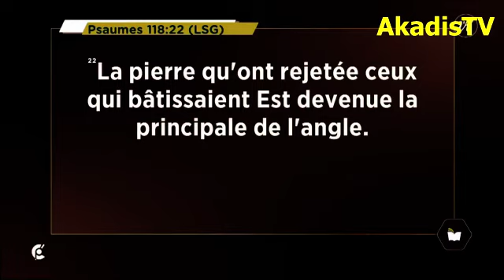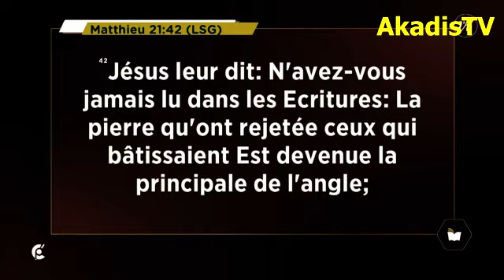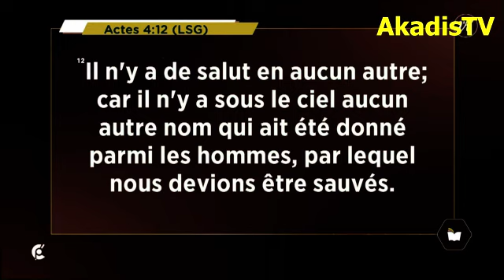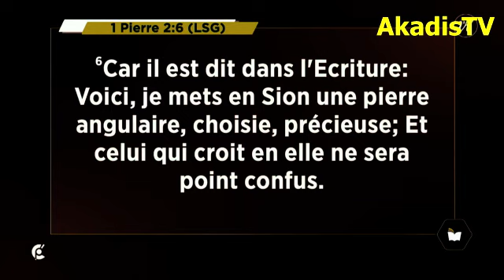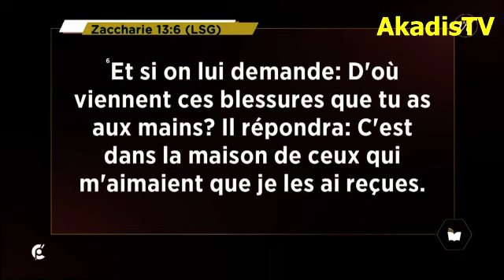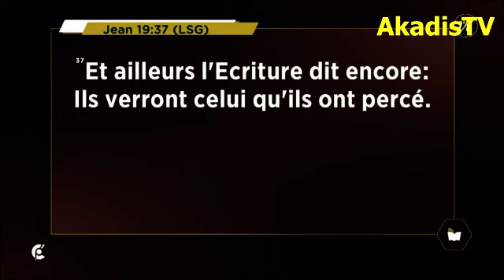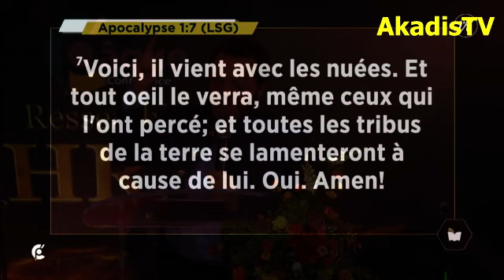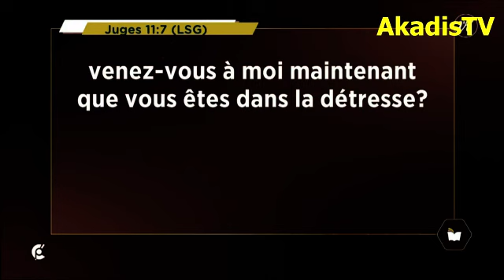REJETÉE POUR RESSEMBLER À CHRIST || Rév PASTEUR MARCELLO TUNASI || LE RHEMA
Je suis votre animateur, Evangéliste Abel K. MAOUN, et aujourd'hui nous avons un invité spécial, le Rév. Pasteur Marcello TUNASI, qui va nous parler du thème "rejeté pour ressembler à Christ".
Chers auditeurs, le Rév. Marcello TUNASI nous rappelle que Jephté a été rejeté par ses frères tout comme Jésus a été rejeté par Israël et livré aux Romains. Cependant, il nous enseigne que le rejet n'est pas une fin en soi pour un chrétien, mais plutôt une redirection vers notre destinée.
Il nous rappelle également que la pierre que les bâtisseurs ont rejetée est devenue la principale de l'angle et que là où nous sommes méprisés, c'est là où nous serons élevés. Le rejet ne doit donc pas être un obstacle pour nous, mais plutôt une opportunité de voir la main de Dieu agir dans nos vies.
Alors, si vous vous sentez rejeté en ce moment, ne vous découragez pas, car Dieu a un plan pour votre vie. Et comme le dit si bien le Rév. Marcello TUNASI : "Là où tu es aveugle, c'est là où tu verras. Là où tu es pauvre, c'est là où tu seras riche. Tu es inarrêtable".
Restez avec nous pour écouter cette émission enrichissante, qui vous encouragera à avancer dans votre parcours avec Dieu.
Suivez plutôt !
LE RHEMA

Vous pouvez rejoindre la communauté WhatsApp de la chaîne Télé Akadis